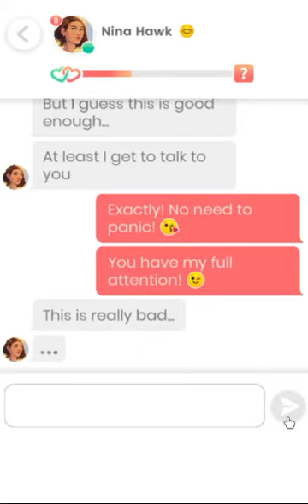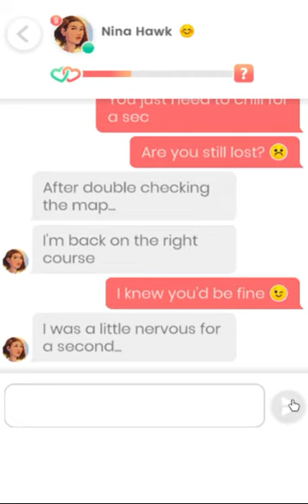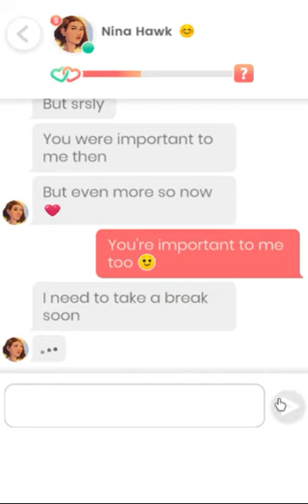Lovelink: Messaging Nina Hawk (34)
***dang it!! i wasn't fully paying attention and i really meant to get that diamond scene ahhh